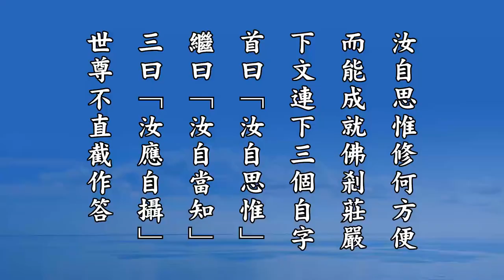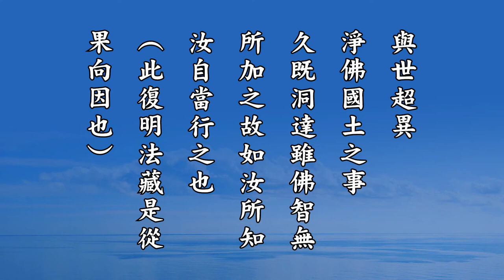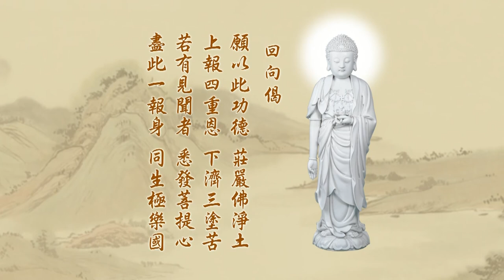悟勝法師學習《淨土大經科註》心得報告第三回092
「教授名字， 皆聞十方」。此即四十八願中， 「第十七， 諸佛稱歎願， 第
十八，十念必生願，第十九，聞名發心願」之根本也。欲令十方眾生，聞佛名號，乃能發菩提心，一向專念，乃至下至十念，皆悉得生。故知眾生得度，首在聞名，故法藏菩薩願成佛時，佛之智慧光明，國土之超勝殊妙，導師（教主彌陀）之名號功德，普聞十方。